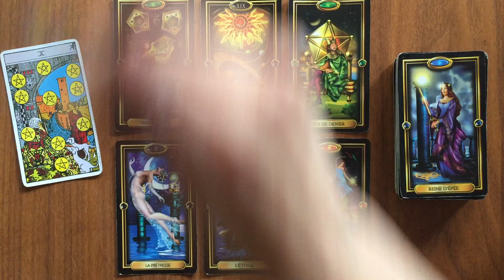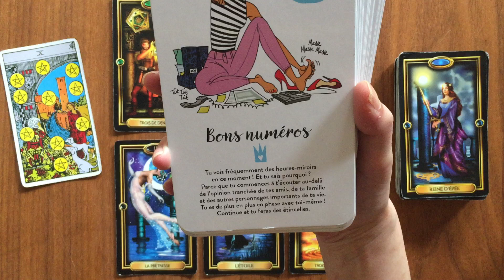Balance Semaine du 4 au 10 Juillet Accomplissement